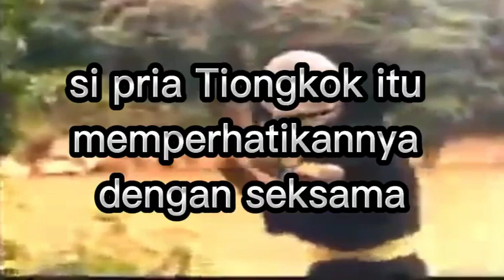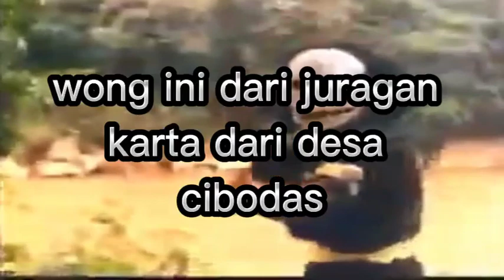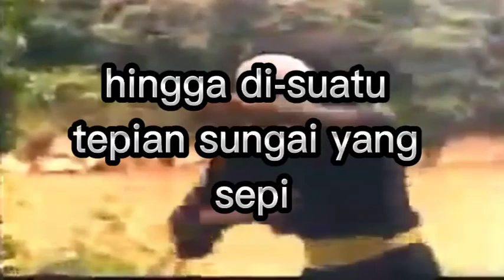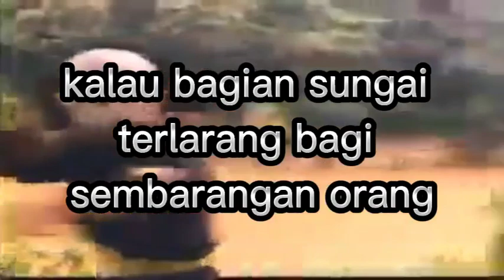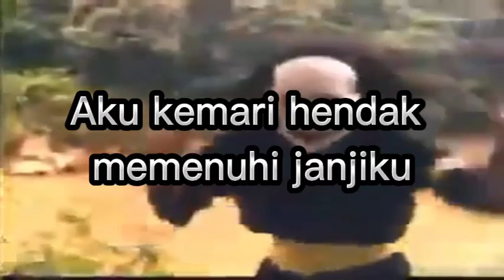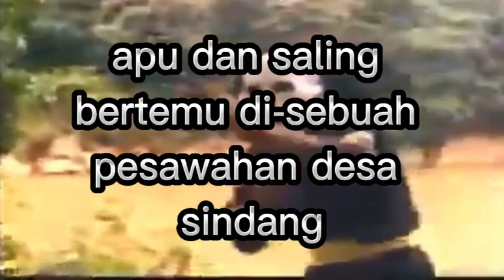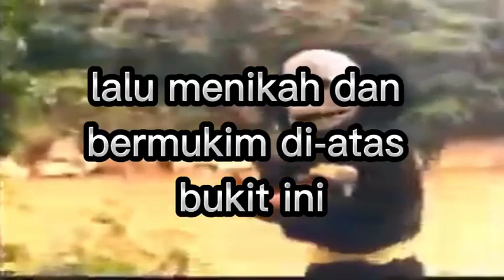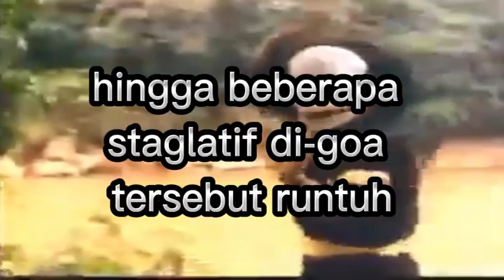Babad Agung Ksatria Pasundan Episode 27